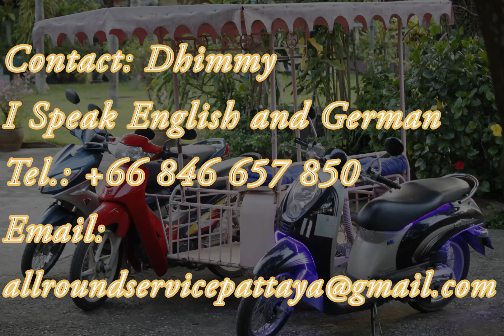Motor Bike Hire Pattaya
I speak English and German